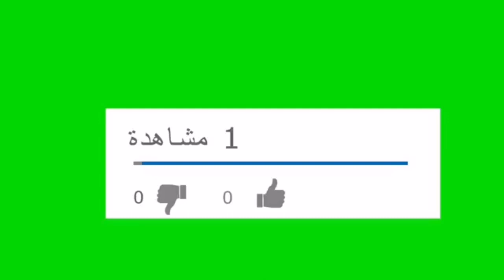الرد على من يتهم المسلمين بأن لهم بقايا من الوثنية بسبب ما يفعلونه في الحج _ الشيخ كهلان الخروصي